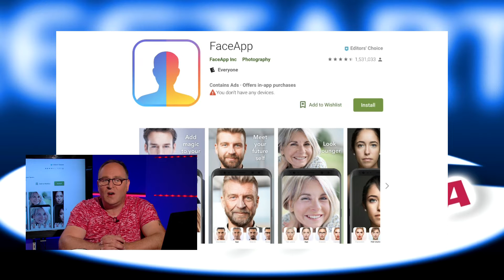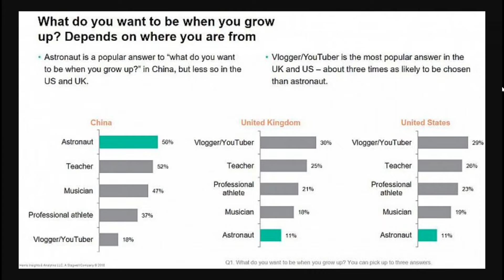FIX TV | Restart Extra | 2019.07.19.